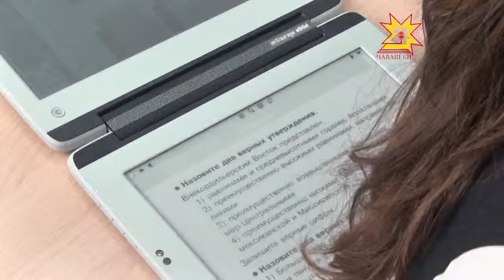Электронлă вĕрентÿ кĕнекисем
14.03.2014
Шупашкарти 61 -мĕш шкул электронлă вĕрентÿ кĕнекисене вĕренÿре усă курмашкăн хăнăхмалли хăйне евĕрлĕ эксперимент лаптăкĕ пулса тăнă. Çĕнĕ технологисемпе хальлĕхе 4 предметпа 6-7-мĕш классенче вĕрентеççĕ.